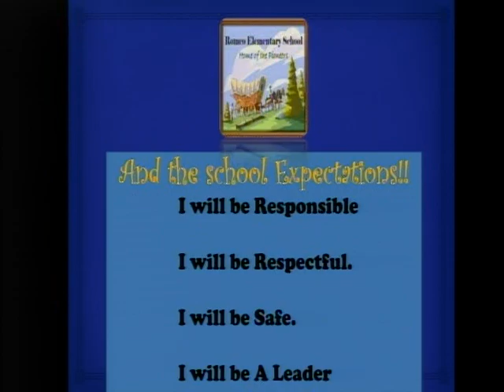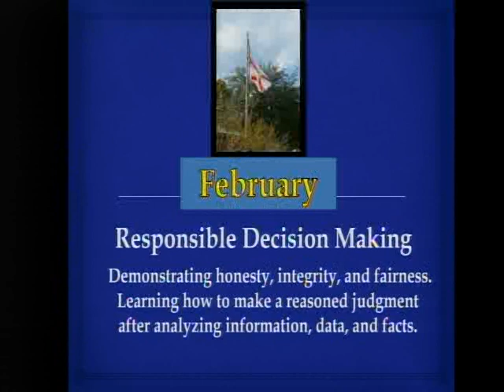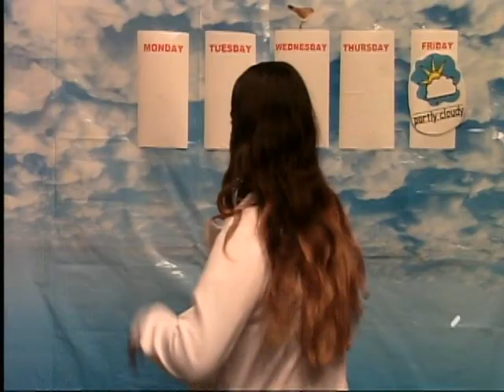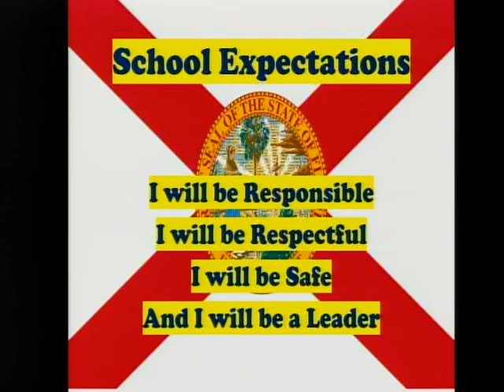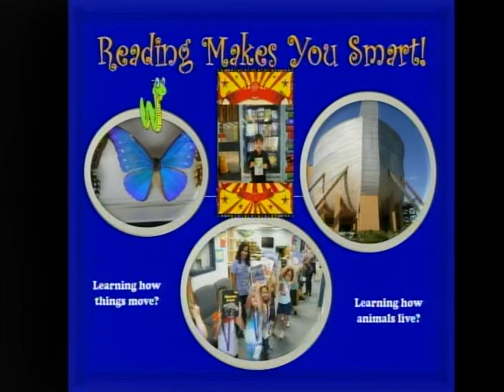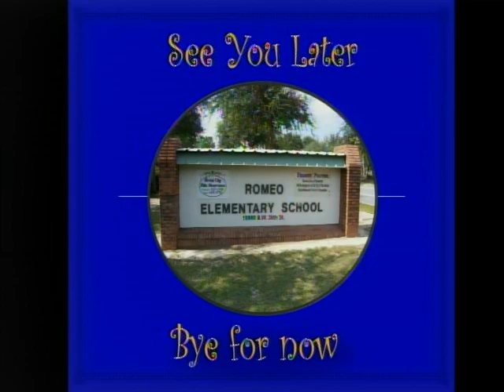vlc record 2024 02 09 07h44m52s udp 239 2 2 2 50000